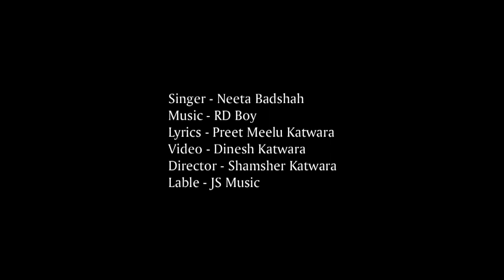।।SAIYAN NAL PYAR।।SINGER NEETA BADSHAH।। NEW SUFI SONG 2020।।JS MUSIC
SINGER- NEETA BADSHAH 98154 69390

LYRICS- PREET MEELU KATWARA

VIDEO- DINESH

BLESSING- SHAMSHER KATWARA

SPL THANKS- SUNNY DHOLI,MANISH TAPPRIAN,GOBIND SHARMA

LABLE- JS MUSIC 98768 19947